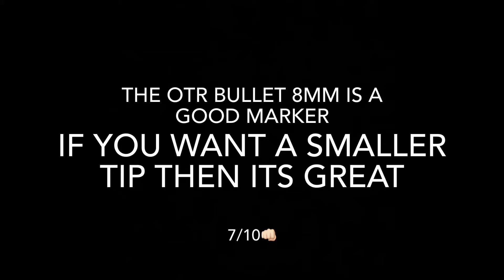Otr bullet 8MM marker test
In This video Im testing out the otr bullet 8MM marker. In the end i Will tell you if it is worth Buying it. If you want to but it Instagram: @streets_of_sweden_graff contact via dm